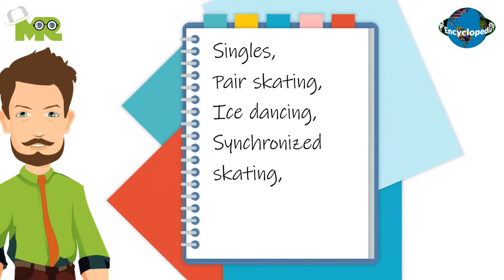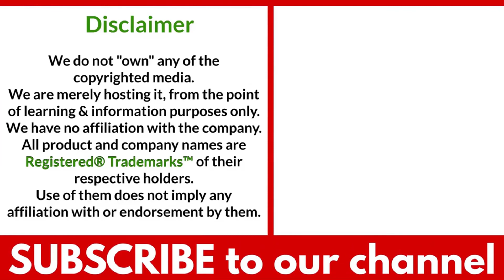How to Play Figure Skating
Timestamps OR Chapters:
0:00 Introduction of the Figure Skating
0:34 How to Play Figure Skating?
1:54 How to Win in Figure Skating?

Today, in our sports encyclopedia series we will talk about Figure Skating.
Figure Skating is an Olympic sport of skating discipline which was the first winter sport to be included in the Olympic Games when contested at the 1908 Olympics in London.
The game involves athletes conducting artistic performances on ice while wearing skates.
The basic objective of the game is to score more points than the opponent.
Figure Skating takes place both individually and in teams on an ice rink where athletes wear specially designed skates to compete.
These figure skates are specially designed skating shoes with thick steel blades at the base and jagged grooves at the front.
This assists athlete with their footwork on the ice, as well as landing and spinning.
Both men and women are required to participate in appropriate clothing.
Men must wear trousers, while women are required to wear tights, trousers, or unitards, as well as skirts.
The basic concept of the game is various players executing several moves as they skate around the rink to impress judges.
There are different formats of figure skating, singles, pair skating, ice dancing, synchronized skating, fours, and theater on ice.
All these formats require participants to perform multiple prepared routines that have several complicated moves and styles in the given duration of time.
In all routines, there are certain compulsory moves that must be executed such as jumps, spins, lifts, and compulsory figures.
Every move carries with it a certain number of marks but more complex maneuvers will be scored highest provided they are executed correctly.
A panel of twelve judges carefully assesses each performance and gives them points.
The points are evaluated on the basis of creativity, complication, execution, and quality of each move.
The individual or team which scores the most points at the end of the competition is declared as the winner.